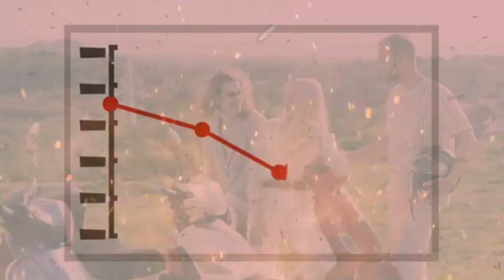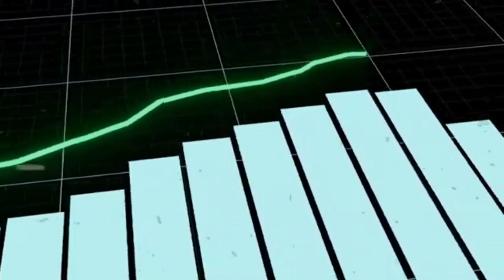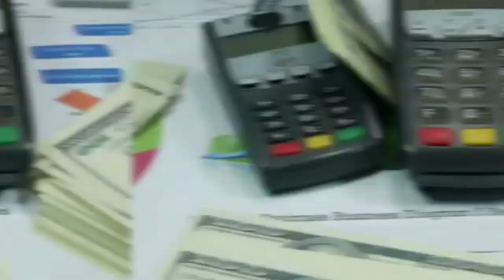The Untold Story of Bajaj Auto's &amp; Success Journey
The Untold Story of Bajaj Auto's &amp; Success Journey | Bajaj Auto's case study

In this video, well be taking a look at Bajaj Autos success journey, from humble beginnings to becoming one of the largest and most iconic Indian motorcycle companies,

Bajaj Auto was founded in 1934 by two brothers Ajeet and J.R. Bajaj and from the beginning the company had a special focus on motorcycles. Over the years, Bajaj Auto has become one of the largest and most iconic Indian motorcycle companies, with a history of success that is unmatched by any other Indian company. In this video, well take a look at the company's history and how it has managed to achieve such success.
This Video is about BAJAJ history and Success journey of BAJAJ AUTO I Story of Separation from Kawasaki | Pulsar | Chetak

Content Breakdown:

This video will help you to understand the followings
Why is bajaj auto successful?
What is the story of bajaj auto
What is the succss story of rahul bajaj
What are the achievements of bajaj auto
What is the future growth of bajaj auto?
What is the brand loyalty of bajaj auto?
What is the strategic objective of bajaj auto
What is the financial performance?
Bajaj auto strategy analysis
3 mistakes bajaj did
Bajaj first bike in india
Bajaj which country company?
The Untold Story of Bajaj Auto's Success Journey
History and Business empire
Bajaj Case Study

1. We do not guarantee that all the facts are 100% accurate. This video has been made with good thinking for education, whose content has been made after very deep research on the internet itself. We apologize if any facts or data are incorrect.
2. The footage and photos used in the video are for fairuse only. We do not intend to violate anyone's sentiments or copyrights.